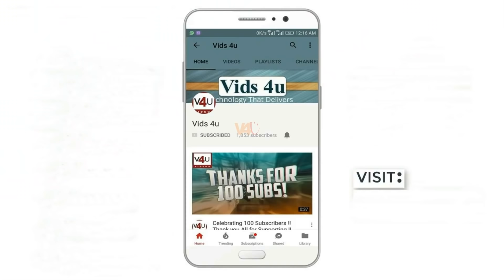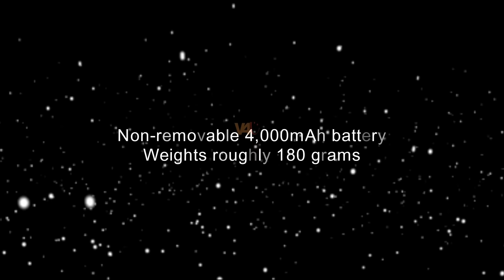Xiaomi Redmi Note 5 Phone Specifications, Price, Release Date, Features -BEZEL-LESS WONDER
Get Ready for 11.11 Deals from $1.11! ENTER Here:

Despite several leaks and rumours, the Xiaomi Redmi Note 5 has yet to go official. But it looks

like the company just cannot stop teasing fans about the upcoming successor to the hugely

successful Redmi Note 4. Just recently, the smartphone was spotted at a popular Chinese online

retailer that listed the device for a brief time, giving buyers an idea about the device's price tag

if nothing else.

In terms of memory, the Redmi Note 5 could launch in three variants of 3GB RAM plus 32GB

storage, 4GB RAM plus 32GB and 64GB of storage.

A TENAA, the Chinese certification authority, listing had claimed a 5.9-inch full-HD+ 2.5D curved

glass display on the Redmi Note 5. It is highly likely to run on MIUI 9 out-of-the-box based on

Android 7.1.2 Nougat. The listing also said that the handset will measure 158.5x75.4x8mm and

weights roughly 180 grams.

It has been reported earlier that the phone will have a display with an 18:9 aspect ratio with

2,160 X 1,080 resolution. The phone but it will be have a 2.0 GHz octa-core processor. Given

the speculated price of the device, it could be assumed that the phone could run on Snapdragon

636 platform.

The real price of the phone is speculated to be around CNY 1,200 / $190 (roughly Rs 12,000).

*Get Ready for 11.11 Deals from $1.11!

3. Amazon India ~

*Top 10 18:9 Display Galaxy S8 Clone Phones, Galaxy S8 Killer That You Can Buy Easy - Winter 2017 phones:

*HTC U11 Life Specifications, Release Date, Camera, With EdgeSense squeeze -HTC U11 Life Leaks.

*Xiaomi Mi Note 3 First Look, Dual 12MP Camera, Full Specifications, Price, Release Date, Review.

*Samsung Galaxy Beam 3 Review, Release Date, Specifications, Price, Features -Beam 3 Concept (2017).

*Samsung Galaxy J7 Plus Release Date, Price, Camera, Specification, Features, Review! Galaxy J7+ 2017.

*ZTE Lamborghini TL99 2017 Specifications, Price, Release Date, Rumors, Features.

*Sony Xperia XZ1 2017 Price, Specifications, Release Date, Camera, Review -First Impression.

*Galaxy Tab A 8.0 Release Date, Price, Specs (SM-T385) -Samsung Galaxy Tab A 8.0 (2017) Review.

~ABOUT US:
Hi,
This is a Youtube channel where artists and creators of smartphone concepts, have the opportunity to show their concepts to the world, that many people see their works. Maybe we can help them find a new job right here! All rumors and leaks from the world of mobile technology are published here, sometimes thay are not even 100% correct.